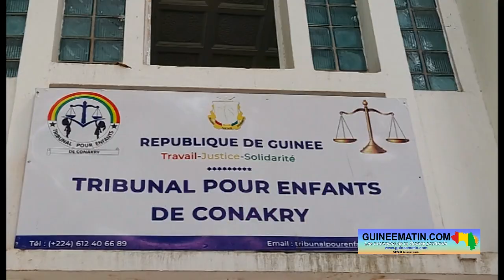🔴 Tribunal pour enfants : environ 200 mineurs interpellés à Conakry entre janvier et juin 2024